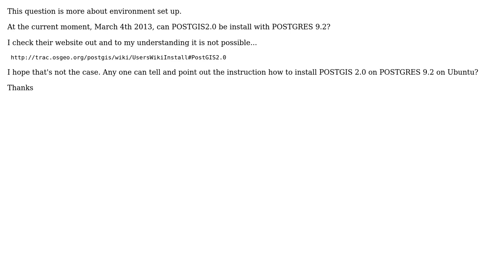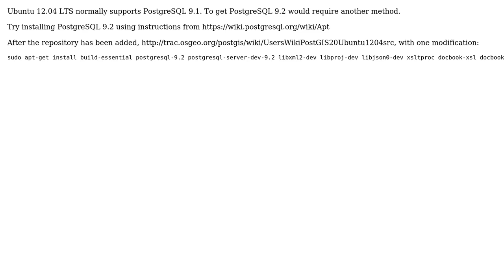GIS: Can POSTGIS 2.0 be install with POSTGRES 9.2 on Ubuntu 12.04 OS at the moment? (2 Solutions!!)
GIS: Can POSTGIS 2.0 be install with POSTGRES 9.2 on Ubuntu 12.04 OS at the moment?

With thanks & praise to God, and with thanks to the many people who have made this project possible! | Content (except music & images) licensed under CC BY-SA | Music | Images & others | With thanks to user Vipin raj user sovanlandy user Mike T and the Stack Exchange Network Trademarks are property of their respective owners. You are responsible for your own actions.